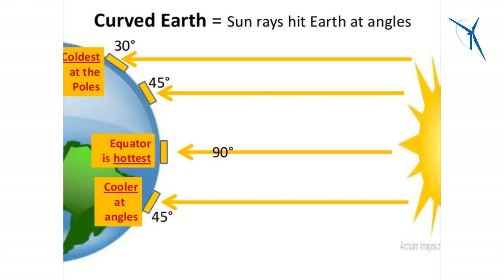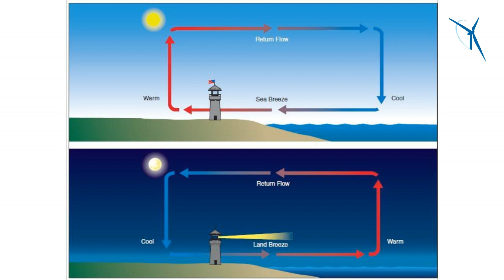Wind Energy Explanation in Hindi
Hello friends, In this video you will know about the wind energy, its cause and its applications.